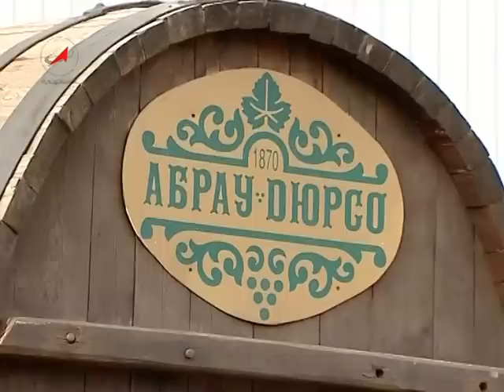Пансионат Звездный ждет гостей. Holiday Hotel Zvezdny.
Пансионат "Звездный" - место отдыха сотрудников космической отрасли.
Пансионат расположен в уникальном месте Абрауского заповедника в 5 км от поселка Абрау-Дюрсо, в 200 м от берега Черного моря. Прекрасные погодные условия, удобное место расположение пансионата позволяют создать все условия, для того чтобы отдыхающие получили максимальную пользу для здоровья.
Holiday Hotel Zvezdny Welcomes its Guests.
Holiday Hotel "Zvezdny" is a resort facility of space industry's personnel. The hotel is situated in the unique Abrau nature reserve 5 km from village Abrau-Dyurso, 200 m far from the coast of the Black Sea. Favourable weather conditions, convenient location of the hotel are able to provide the highest possible health care for visitors.
L'Hôtel Zviozdny Accueille ses Hôtes.
L'hôtel "Zviozdny" est une maison de repos pour les collaborateurs de l'industrie spatiale. Il est situé au réserve unique Abraou 5 km du village Abrauo-Diurso, 200 m du côte du Mer Noir. Le climat favorable, l'emplacement convenant de l'hôtel permettent d'assurer les meilleurs conditions afin que les hôtes puissent rétablir leur santé.